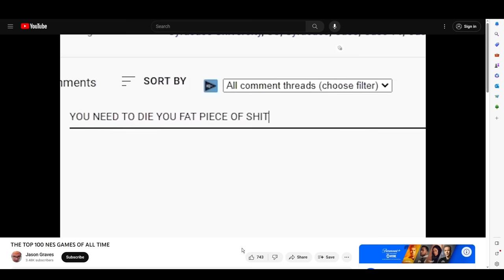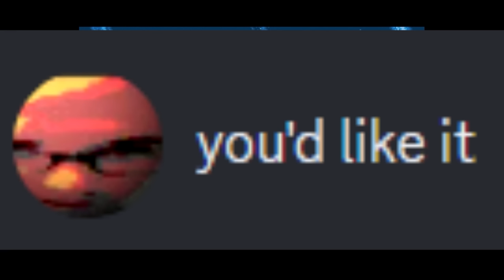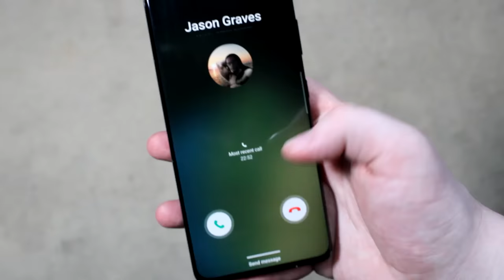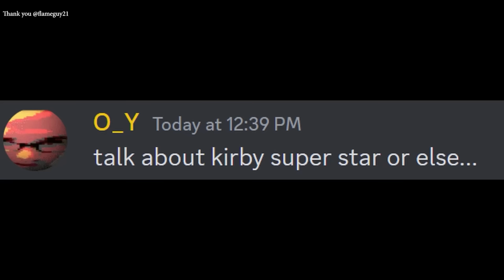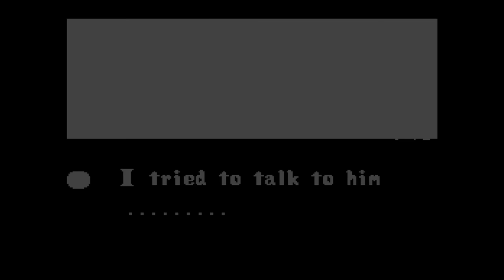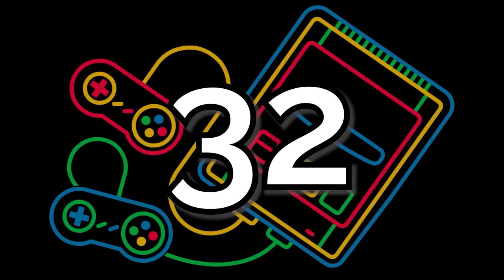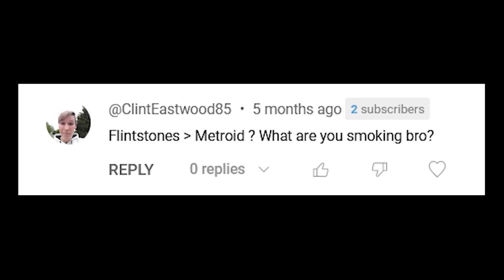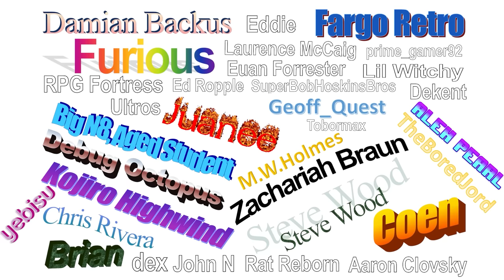The Top 100 Super Nintendo Games OF ALL TIME!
Thank you and much love to all of these awesome people who contributed guest segments!

Welcome to the ultimate celebration of the Super Nintendo Entertainment System (SNES)! Join us on a nostalgic journey as we count down the top 100 SNES games of all time in this epic video game retrospective.

From iconic classics like Super Mario World and The Legend of Zelda: A Link to the Past to hidden gems and cult favorites, we've meticulously curated this list to honor the unforgettable games that defined a generation of gamers.

In this video, we'll delve into the rich history of the SNES, reminisce about the memorable moments, and explore the gameplay that has left a lasting impact on the gaming industry. Whether you're a longtime fan of the SNES or a newcomer looking to discover its timeless treasures, this video has something for everyone.

Join us as we discuss the groundbreaking graphics, revolutionary gameplay mechanics, and unforgettable music that made the SNES era so special. We'll also take a trip down memory lane, sharing personal anecdotes and fun facts about these classic titles.

So, grab your controllers, dust off your cartridges, and prepare for a trip back in time to the golden age of gaming. Sit back, relax, and relive the magic of the SNES with us.

Get ready to embark on this epic adventure through the top 100 SNES games of all time, and let's celebrate the legacy of one of the greatest consoles in gaming history!

0:00 DA Rules
1:16 Level 1 100-51
56:09 Intermission 1
57:58 Level 2 50-25
1:28:16 Intermission 2
1:29:32 Level 3 24-5
2:04:18 Intermission 3
2:05:10 The Final Four

best super nintendo games
Top 100 super nintendo games
Top 100 SNES
Top 100 SNES games
best snes games
JAson graves top 100 snes games
    SNES games
    Super Nintendo
    Retro gaming
    Best SNES games
    SNES classics
    Best retro games
    Gaming nostalgia
    All-time favorite SNES games
    Vintage video games
    Classic gaming moments
    SNES reviews
    Nintendo nostalgia
    Gaming history
    16-bit era
    Iconic video games
    Must-play SNES games
    SNES memories
    SNES gameplay
    Top SNES titles
    Gaming countdown
    Retro gaming community
    SNES collector's edition
    Super Nintendo Entertainment System
    Nintendo classics
    SNES RPGs
    SNES platformers
    SNES action games
    Best 2D platformers
    Retro gaming enthusiasts
    SNES multiplayer games
    SNES adventure games
    Classic SNES soundtracks
    Gaming influencers
    SNES walkthroughs
    SNES strategy games
    Gaming retrospectives
    SNES secrets and tips